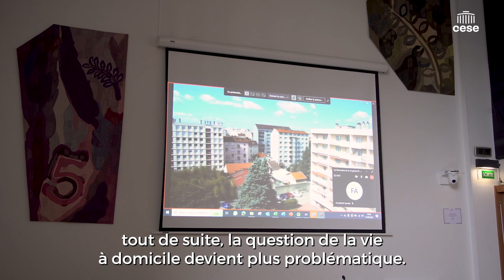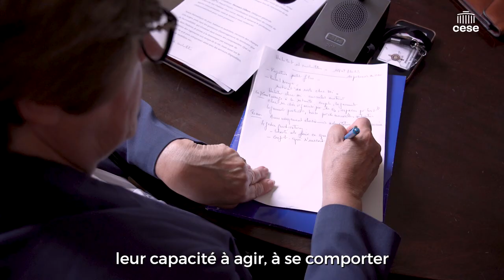Rencontres de la longévité #5 : "Habitat & mobilité - Pas de dedans sans dehors" mobilite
e 12 septembre, le CESE accueillait la cinquième édition des Rencontres de la longévité, série de conférences organisées sous l'égide de Martine Vignau.
Cette conférence avait pour thématique "Habitat & mobilité - Pas de dedans sans dehors". Un sujet introduit par Martine Vignau, Vice-présidente du CESE et rapporteure de l'avis sur le financement de la perte d'autonomie, et le Docteur Jean-Pierre Aquino, Directeur d'ILC France. Il a ensuite été abordé par Pascal Dreyer, coordinateur scientifique du centre de recherche sur l'habitat - Leroy Merlin Source et Florence Gilbert, Directrice générale de Wimoov. Cette rencontre s'est poursuivie par de riches échanges avec la salle.